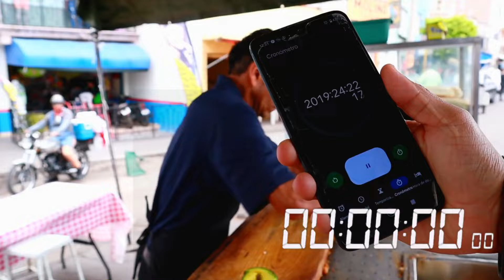Las Tortas Mas Rapidas De La Piedad Mich. | Tortas El Rapido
Hey que hay de nuevo

espero les gusto el video amigos!!
es un gran regreso ala plataforma youtube con un nuevo proyecto mostrando parte de la cultura piedadense llamado antojitos piedadenses espero les guste este nuevo bloque del canal y contar tambien con su apoyo para poder generar mas videos haci

aqui les dejo los links:

paranorm...

FACEBOOK________________________________________________________________________________________________________________________________________________________________________________

INSTAGRAM______________________________________________________________________________________________________________________________________________________________

TWITTER________________________________________________________________________________________________________________________________________________________________________